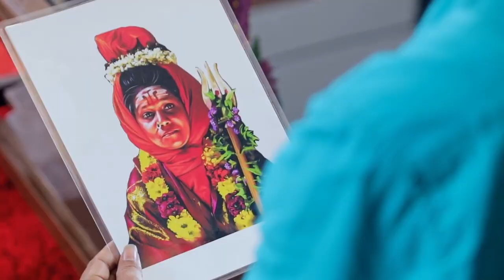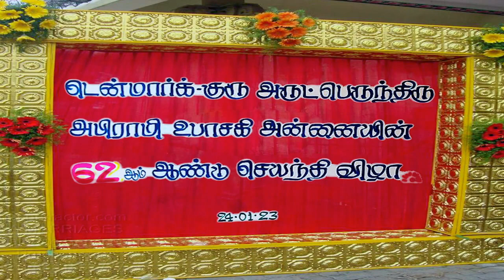Denmark Sri Abirami Amman Temple. டென்மார்க் ஸ்ரீ அபிராமி அம்மன் ஆலயம். DENMARK AMMA - 1(final part)